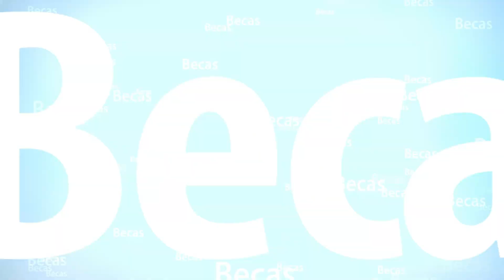💳 TARJETA ALIMENTAR para los JUBILADOS y PENSIONADOS 👉 RECIBIRÍAN 💲124.938 de MÍNIMA SI se APRUEBA❗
✅ La tarjeta alimentar tendrá en el mes de Agosto una lista de nuevos montos para la compra de alimentos, ya que la crisis económica y la situación inflacionaria que atraviesa el país no se detiene. Mientras tanto, continúan los reclamos para que se entregue la tarjeta alimentar a los jubilados y pensionados de la Anses.